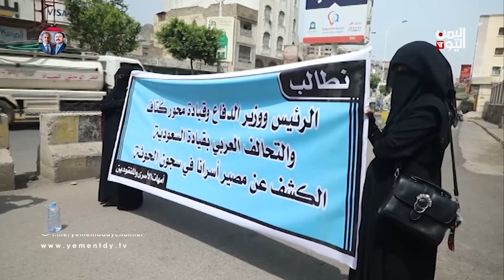تعز - وقفة لرابطة أهالي أسرى ومفقودي كتاف من أبناء المحافظة